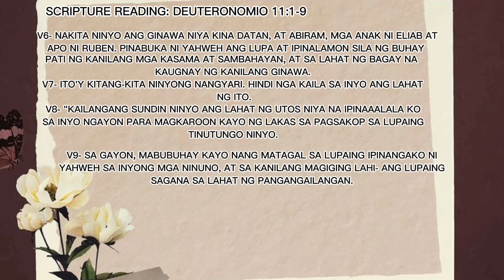(Sunday Worship)- "All the work the Lord did" (Deut 11:1-9)